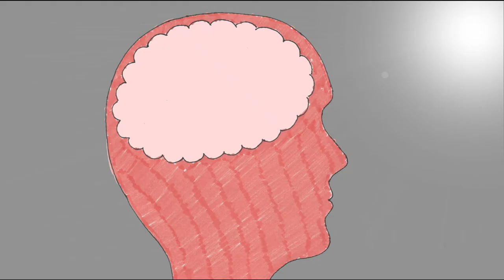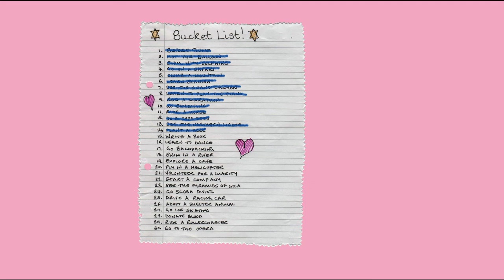Sarah Saville | Beggars Fair Showcase 2021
Sarah Saville has been singing professionally for over a decade now, from playing pubs, clubs and festivals to appearing on several top 10 charting compilation albums and supporting Katie Melua in concert. She has a reputation for her diverse range of songwriting styles and performing a diverse range of covers from jazz standards through to modern chart hits. Her songs are both emotional and humorous and her style is influenced by great troubadours such as Donovan and James Taylor.